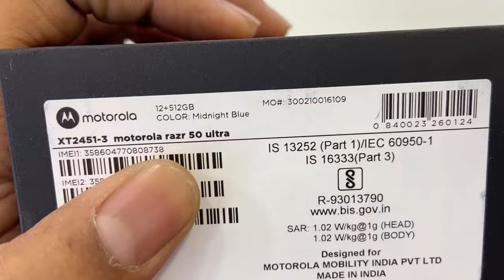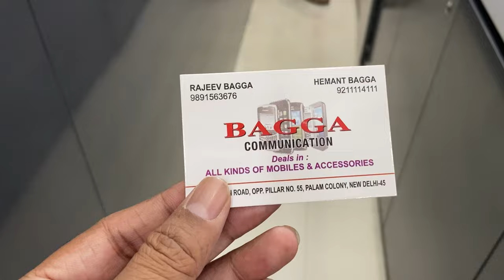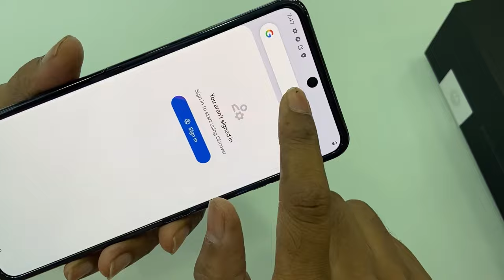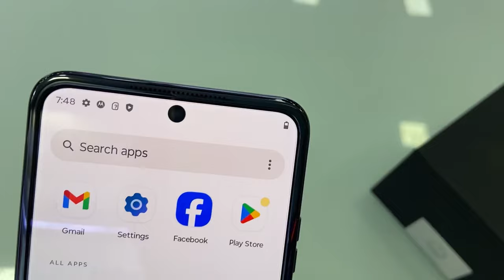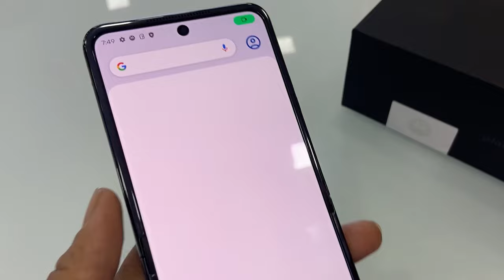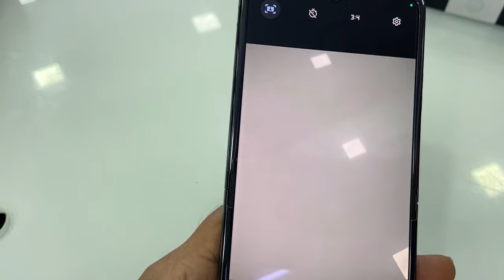Moto razer 50 ultra unboxing